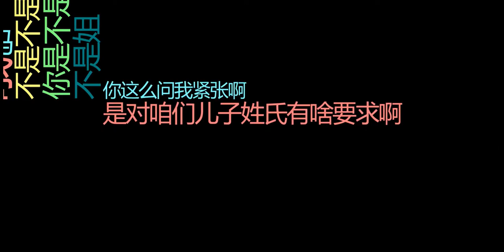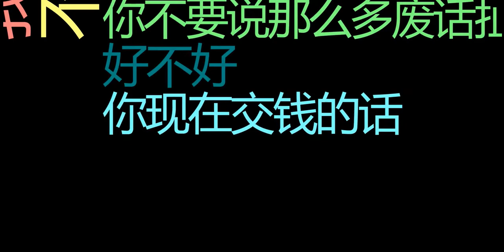教你如何调戏重金求子的骗子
中国搞笑B站up主在线教学如何调戏重金求子的骗子，让骗子长长记性